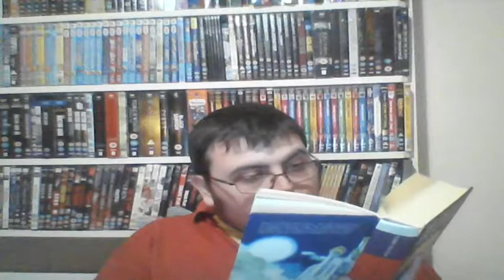HP-196: DH-34: The Forest Again